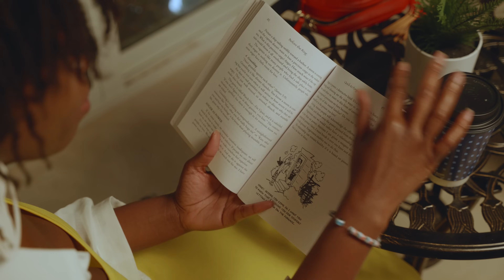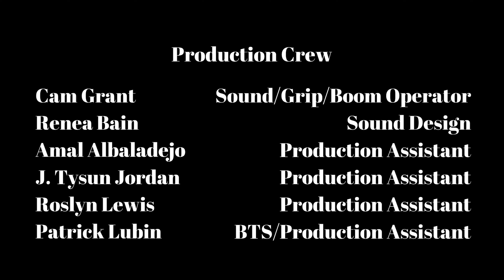Single, Taken, Other (Black Web Series) - Ep 7: I Want You Around (Season Finale)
See how the girl's relationships turn out on the season finale!!.

Binge Watch to Catch Up!!!